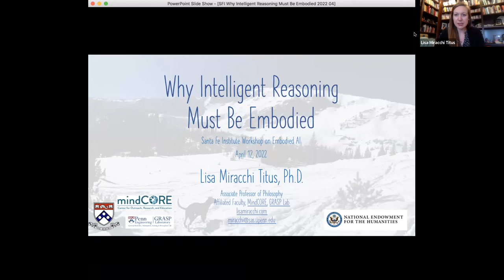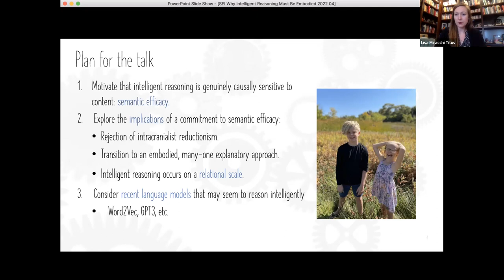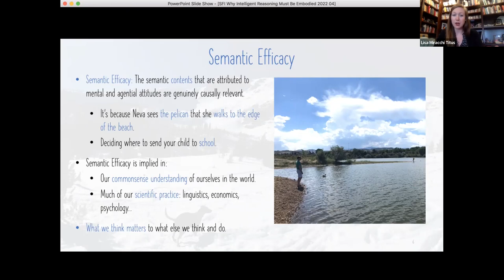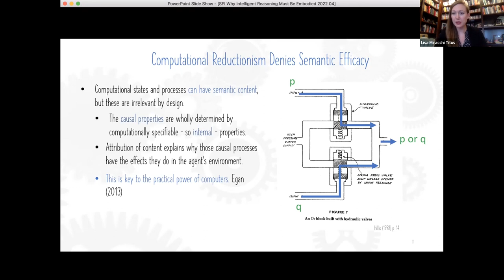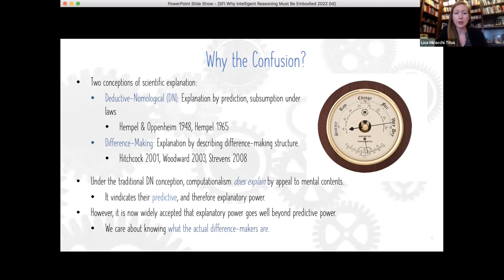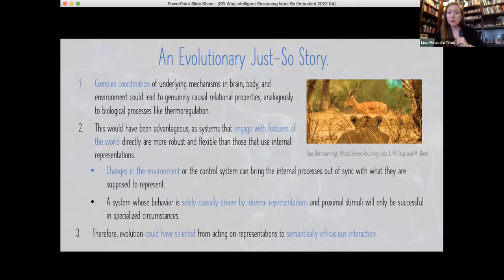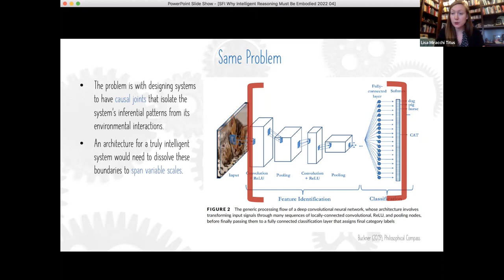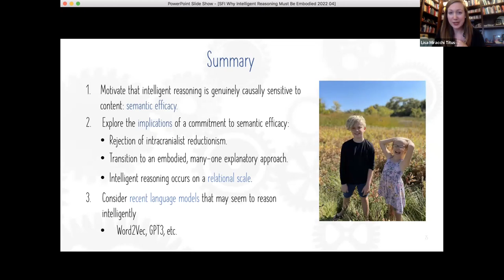Lisa Miracchi: Why Intelligent Reasoning Must Be Embodied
Lisa Miracchi is an Associate Professor of Philosophy at the University of Pennsylvania.